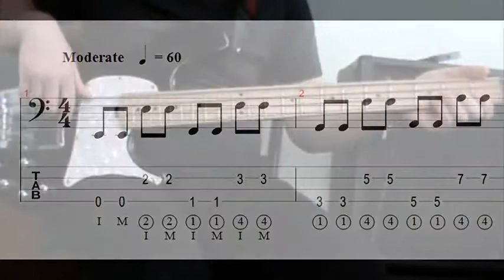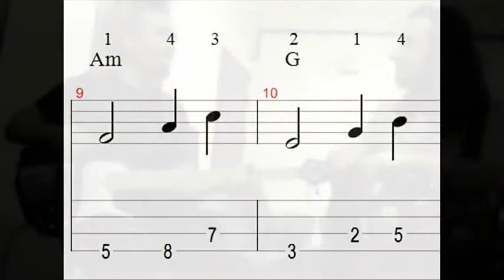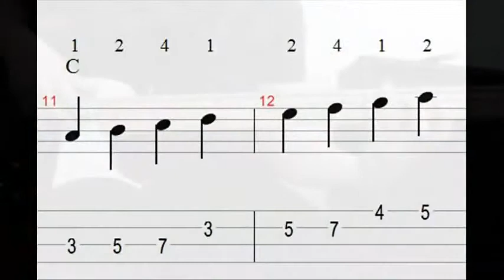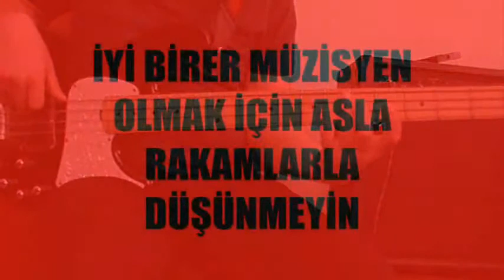Umut Yenilmez Bas Gitar Dersi #9 - Gam ve Armoni 1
Hayata geçirmek istediğim çalışmaların görünür olması ve daha cesurca içerikler üretmek için bana ve ekibime (Selin Yalçın, Uğurcan Çakar) zaman ve daha fazla olanak sağlamış olursunuz. Güzel bir yorum da en motive edici destektir. Müzikle ve sağlıcakla kalın.

Müzik dilini öğrenmenin ikinci aşaması olan en inemli konulardan biri:  Gamlar ve Armoni bilgisi.

 Online/Uzaktan ve birebir Bas gitar dersleri için umutyenilmezgmail.com dan bilgi alabilirsiniz.